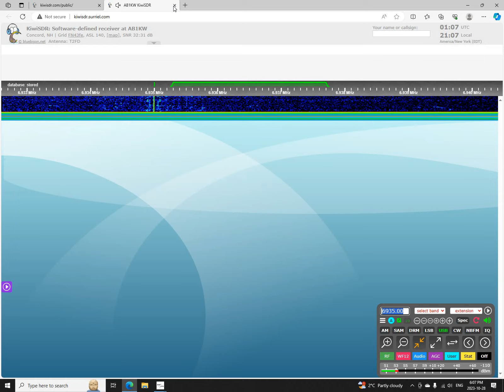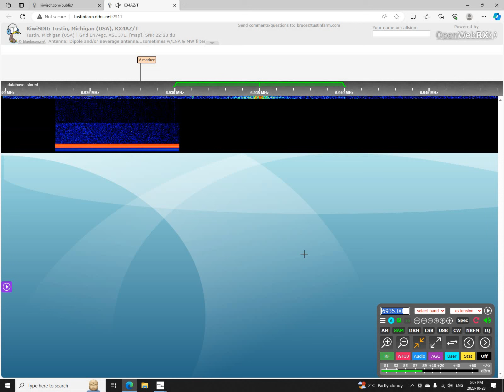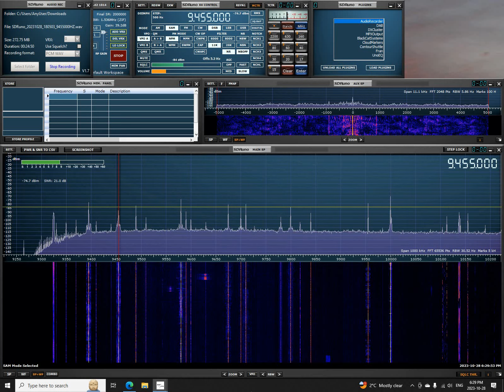Mighty KBC via WRMI Legends 9455 AM 0105 UTC 29 OCT 2023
This is a recording of American shortwave broadcaster WRMI relaying Mighty KBC on October 29, 2023.